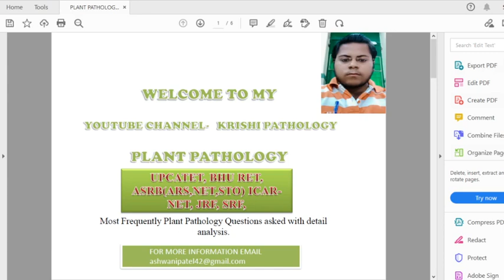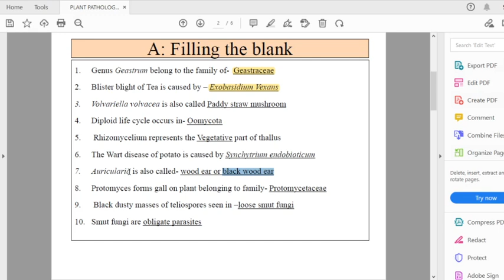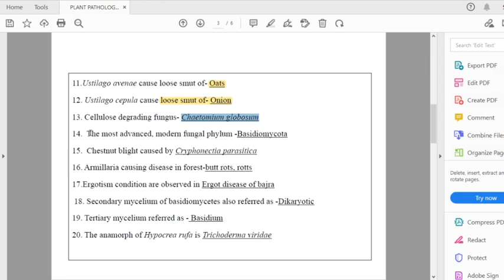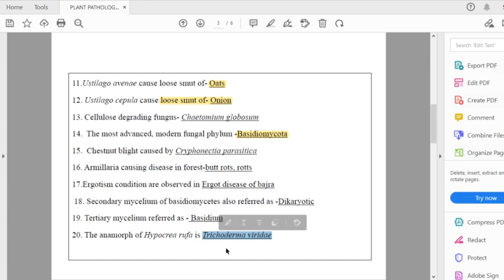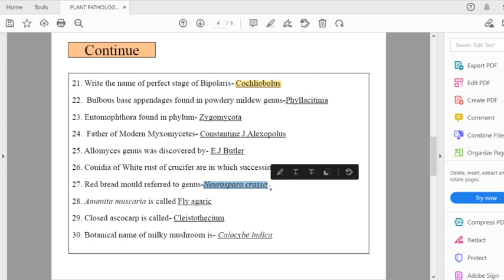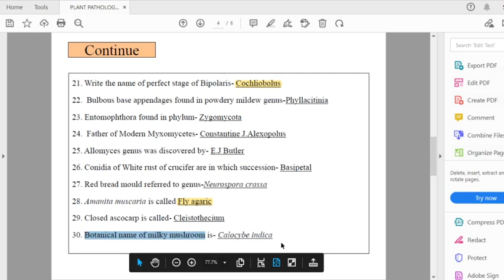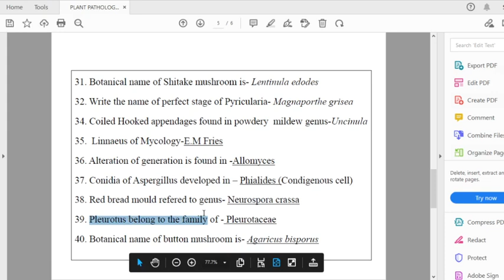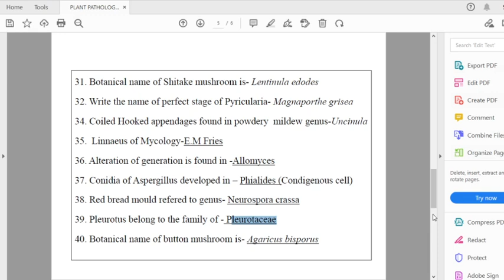Plant Pathology Most Frequently asked Questions. Krishi Pathology(Phytopathology vision)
This video includes 40 important question asked in various agriculture entrance exams and Plant Pathology subjects. This is part 5 of video sequence. Next 60 Question will be uploaded in part 6 video.
Important for JRF, SRF, NET, UPCATET, BHU